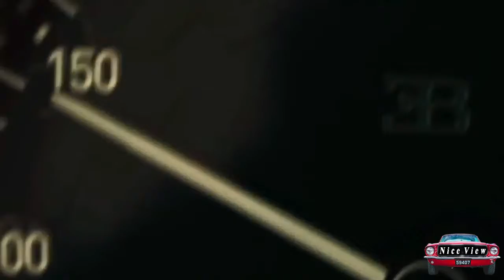how many super car do you see | Gallardo Audi R8 McLaren 570s Supercar Collection Doug McFarland